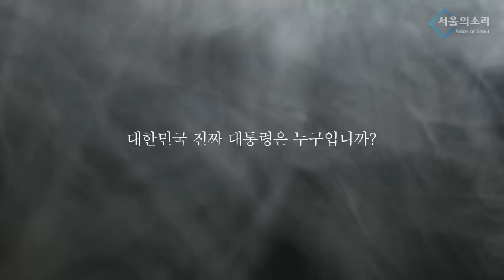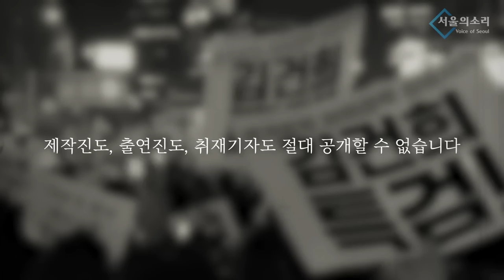우상호 & 오세훈 무정차 정담